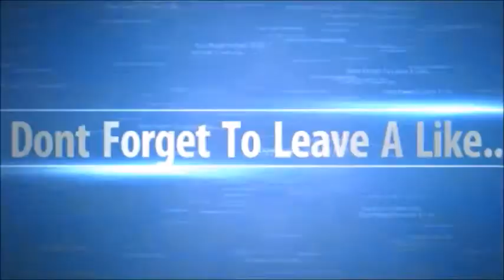TU 19 Survival World pt 28 (This Shit's Dangerous)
This is a survival series where I play on the newest title update on Xbox 360 (Title Update 19). So stick around and enjoy the adventure with me and have a bit of fun with me.